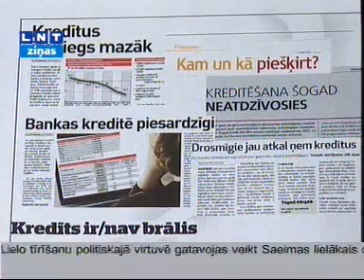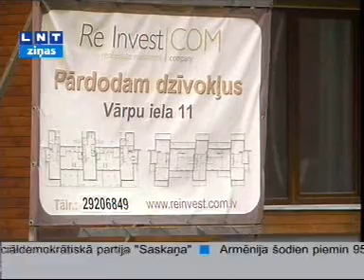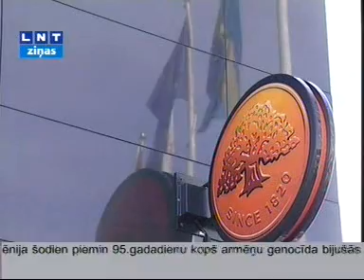Nordea hipotekārie kredīti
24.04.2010 LNT ziņas: "Dažas bankas uzsākušas hipotekāro kredītu reklamēšanu"